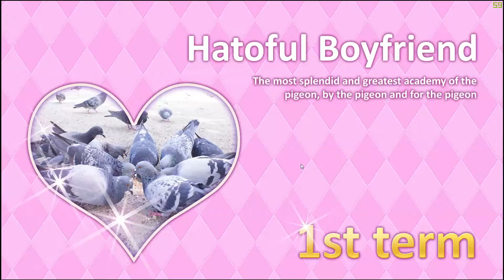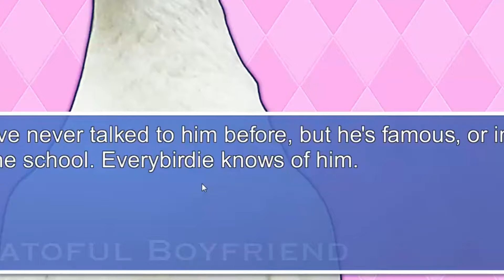Wanna cook? - Hatoful Boyfriend